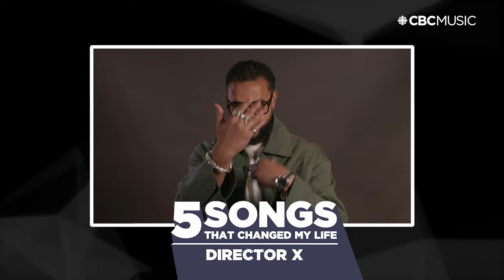Director X on directing Drake, Redman, and the songs that changed his life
We asked the legendary director to look back on the music that shaped him, including his iconic work with @drake and one of the very first videos he shot.

Director X has also branched out into film and TV, and his latest series, Robyn Hood, a reimagining of the classic story, is out now.

00:00 INTRO
0:06 IT'S TRICKY | RUN-DMC
01:10 FLAVA IN YA EAR | CRAIG MACK (REMIX)
02:19 REAL LOVE | MARY J BLIGE
03:37 HOTLINE BLING | DRAKE
04:55 I'LL BEE DAT | REDMAN

directing drake, what's drake like, how's it working with drake, drake's video director,
redman ill bee dat, redman music video, mary j blige started out, mary j blige early 90s,
craig mack flava in ya ear remix, drake hotline bling video director, best hip hop director,
best hip hop history, the six hiphop, what's it like working with drake, biggest hip hop director, director x ted talk, director x drake